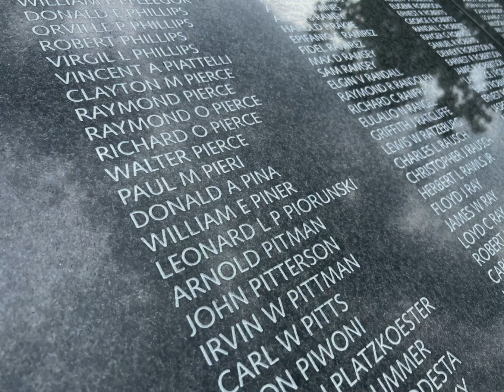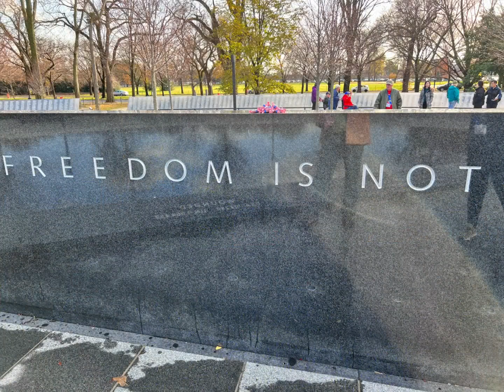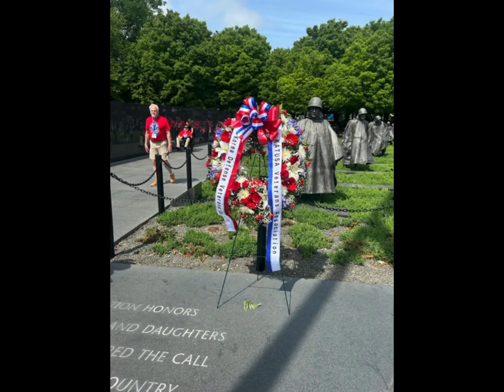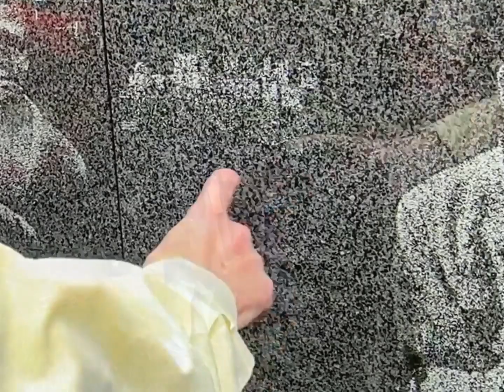June 2024 Mission Korean War Memorial